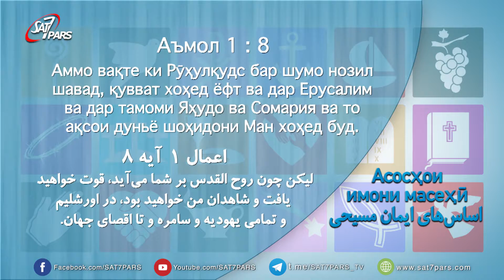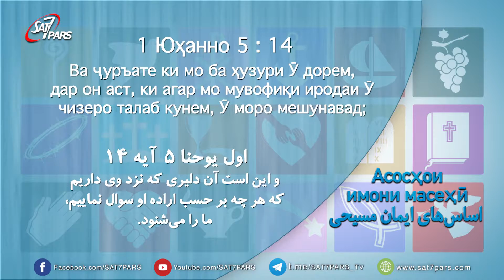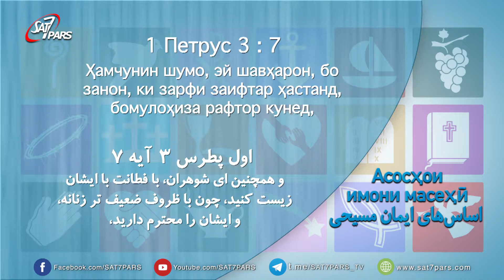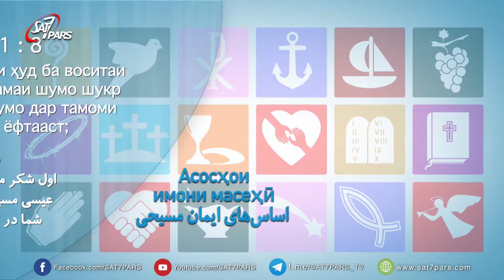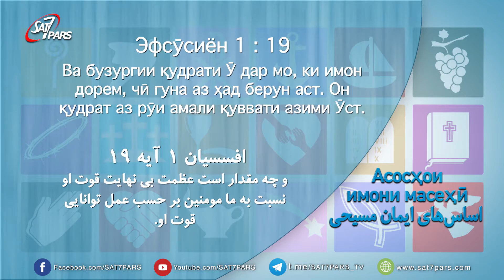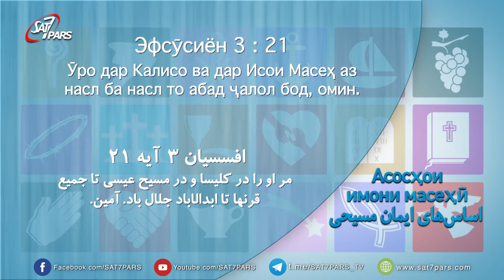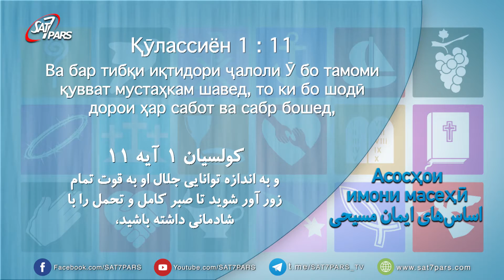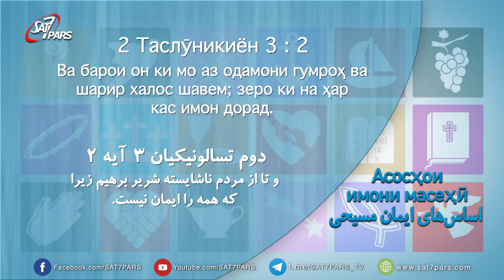اساسهای ایمان مسیحی ٬ قسمت بیستم - دعا در عهد جدید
در زبانها دعا کنیم ، در کتاب یهودا میگیود که در روح  و ایمان دعا کنیم ، یوحنا در ۵: ۱۴ و ۱۵ میگوید که بر حسب اراده خداوند طلب کنیم، اراده خداوند چیست ؟